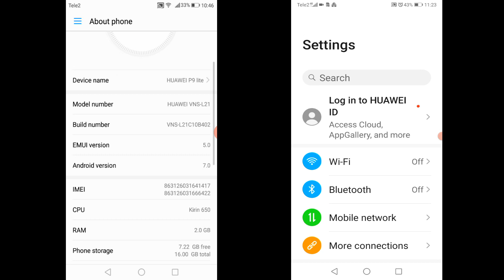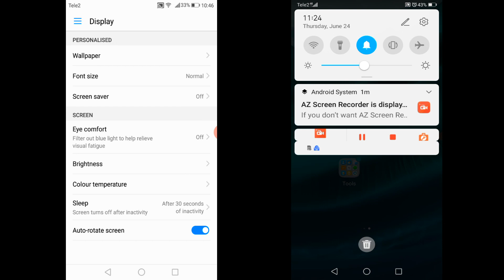Huawei P9 Lite vs Honor 9S screen recorder / Incoming calls